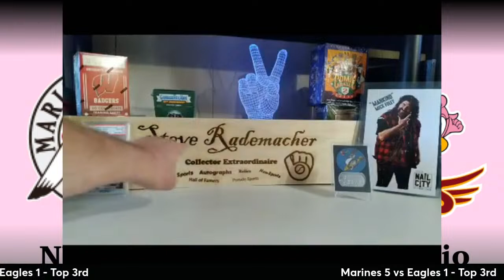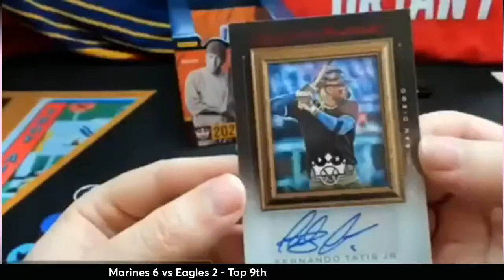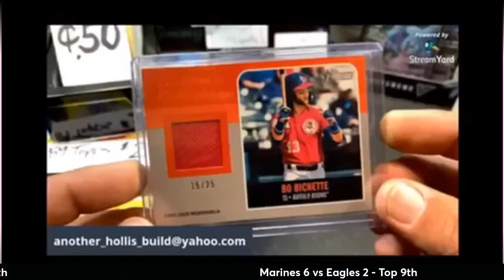2024 NPB Baseball: Marines vs Eagles Live Commentary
Welcome to Last Raps Baseball NPB 2024 Live English Commentary.  Tonight we present the Chiba Lotte Marines vs Tohoku Rakuten Golden Eagles.